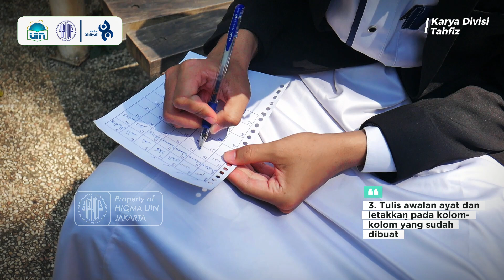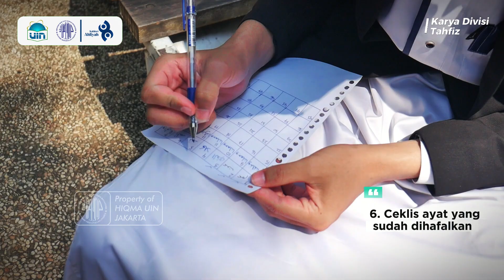METODE-METODE DALAM MENGHAFAL AL-QUR'AN | Karya Divisi Tahfiz | HIQMA UIN JAKARTA 2024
Yuk Dukung Channel HIQMA UIN JAKARTA
Damai Bersama Al-Quran✌🏻
Update Kegiatan-kegiatan HIQMA UIN Jakarta.💙🖤
FOLLOW US ON: